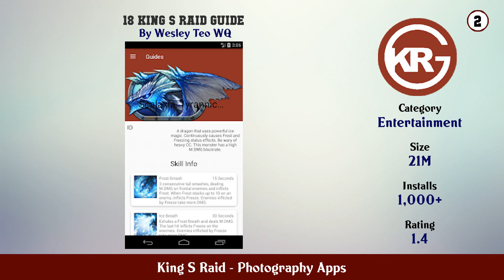Top 10 King S Raid Android App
In this video we have listed Top King S Raid Android Apps. This video is for information and reference purpose only.